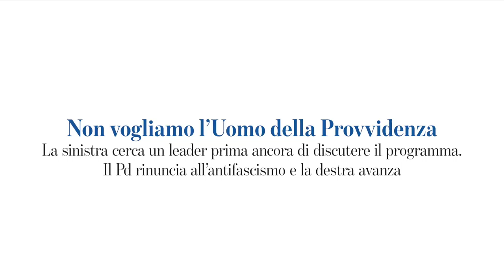Cover story Left n. 46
IL PAP'OCCHIO - La nostra cover story in edicola dal 18 novembre
NON VOGLIAMO L’UOMO DELLA PROVVIDENZA